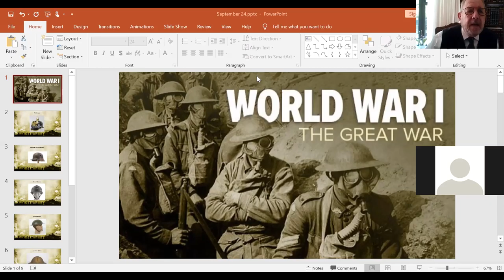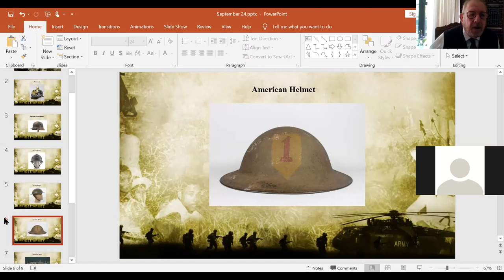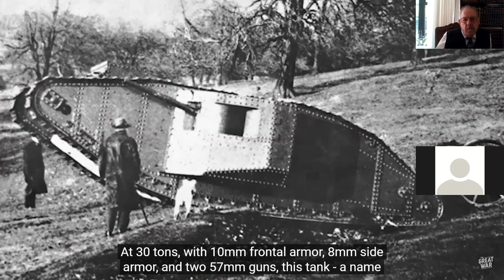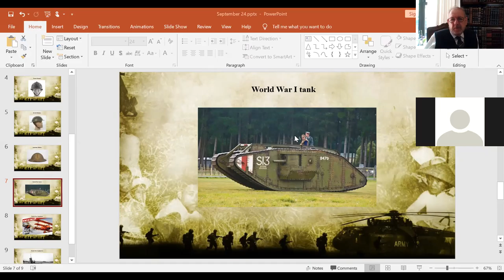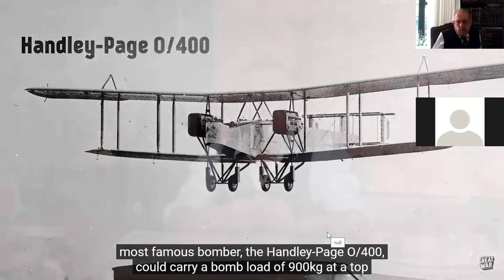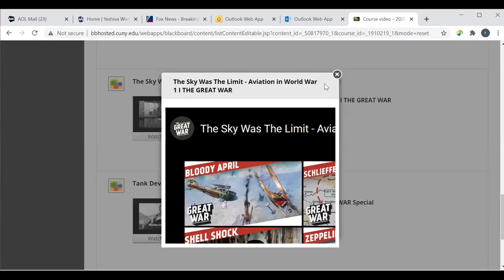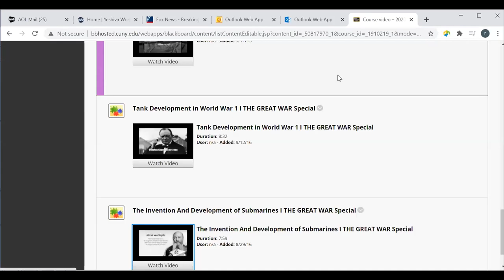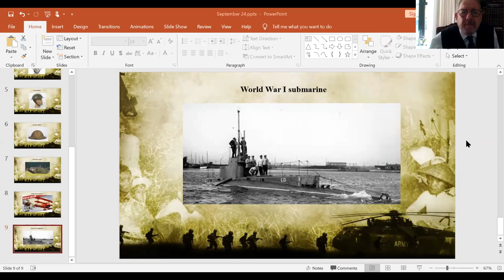September 24th Lecture